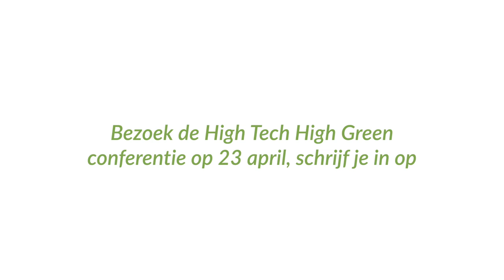Hightech Highgreen - Mary Fiers & Rik Thijs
Landschapslaboratorium Hightech Highgreen, onderdeel van Landschapstriënnale 2021, verkent hoe door samenwerking in ontwikkeling van het landschap ook het economisch vestigingsklimaat verbeterd kan worden in de Groene Corridor. Paul Gerretsen gaat in gesprek met ondernemers, overheden en maatschappelijke organisaties. Dit fragment is een trailer van de video Hightech Highgreen (20 min). Zie